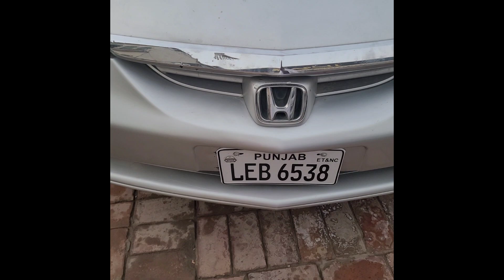Honda city 2005/6model good condition Lahore registered Pakistani low price car|aftabautocar